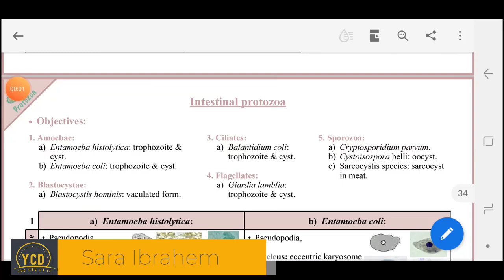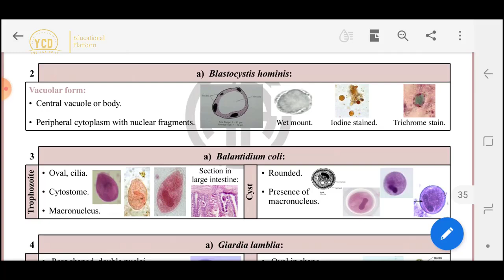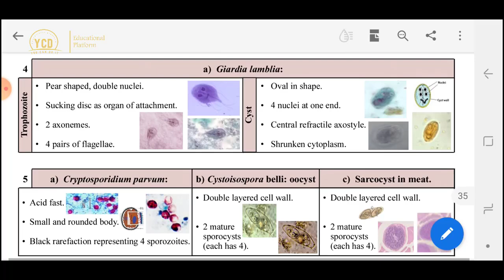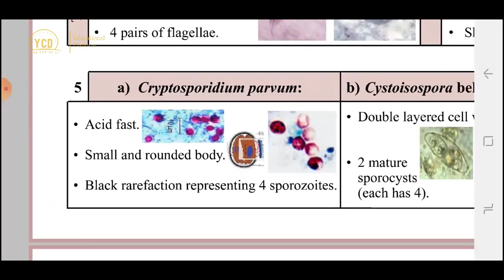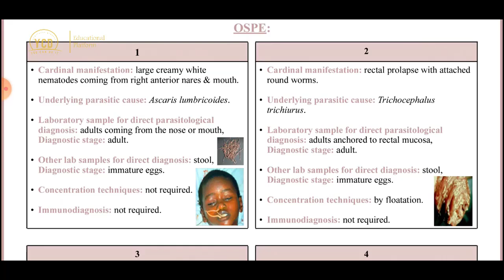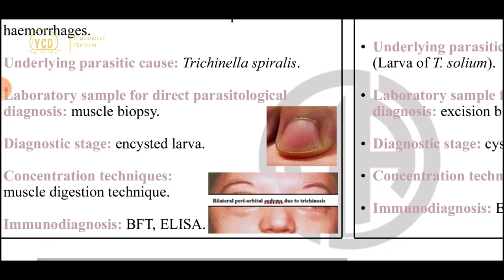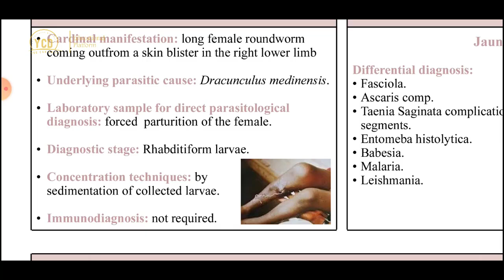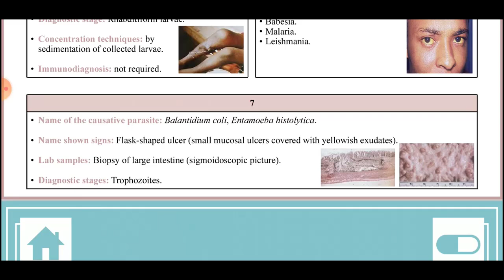ycd -para dhb2 practical part 3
هذا الشرح هو شرح بعض الطلبة ولا يمس الى الكادر الأكاديمي بأية صلة .وتعود حقوق هذا الفيديو الى منصة ycd فقط لاغير .